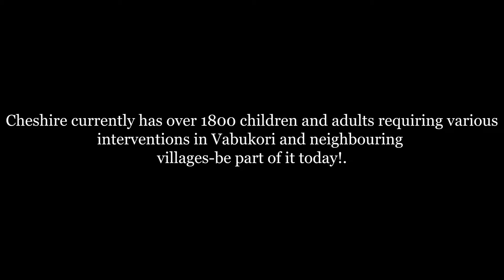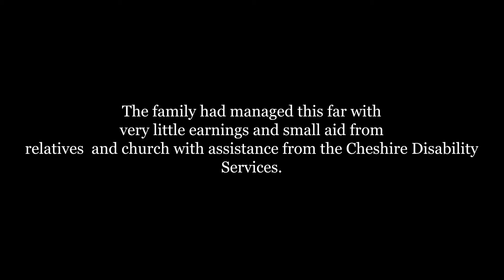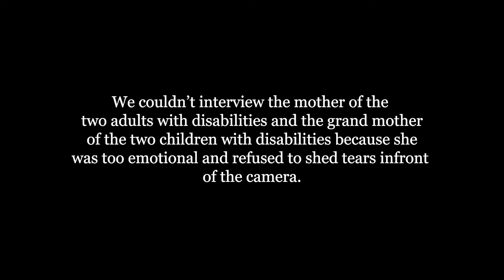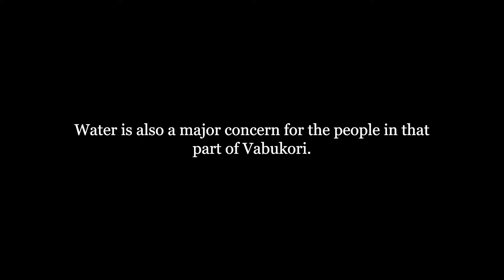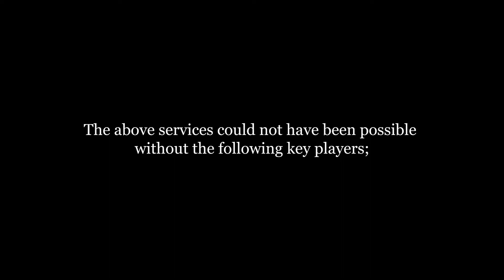THE BAGIRI FAMILY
In an overcrowding area of Port Moresby where water supply is a major concern and electricity a stressful burden, a grandfather, his wife, and his daughter struggle to fend for the family with special needs. This documentary film presents two Adults with disabilities and two Children with disabilities, all from the same family. Two brothers with their nephews. It is indeed a very special family and a rare case for Cheshire. Thus, we're happy to publish their story on this platform with their full support and consent.